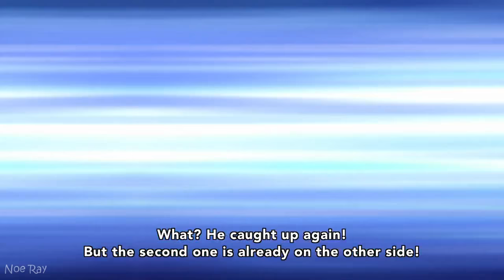Nendou Riki best funny moments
I am sending you guys 1π which is new digital currency with promising future. and use my username (LightMisa) as your invitation code. Nendou stupid and funny moments
Anime used in this video:

Saiki Kusuo no Psi Nan | 斉木楠雄のΨ難